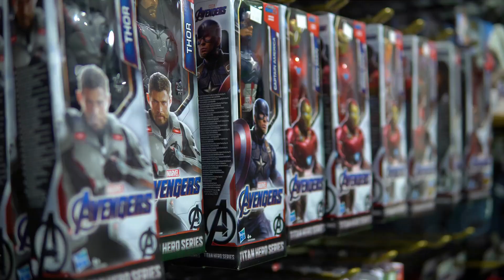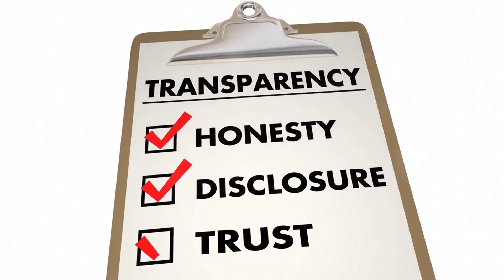The Dark Side of Brian Peck. True Crime Documentary.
In this thought-provoking video, we explore the unsettling revelations shared by former 'All That' cast member Kyle Sullivan regarding his experiences with Brian Peck. Sullivan's personal accounts shed light on a side of the industry that is often kept in the shadows. 🌟

Join us as we delve deep into the implications of Sullivan's revelations and discuss the importance of speaking out against misconduct. It's a conversation that needs to be heard.

Remember, the views expressed in this video are based on Kyle Sullivan's experiences and may not represent the views of all parties involved. Your support through likes and shares is greatly appreciated to spread awareness. Let's continue to shine a light on these important issues.